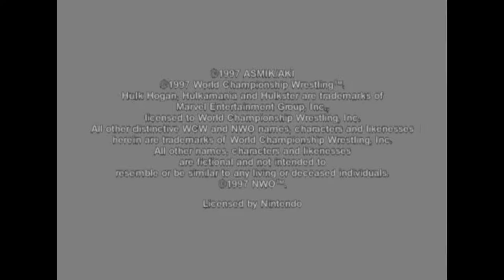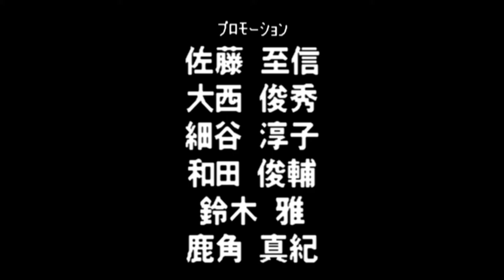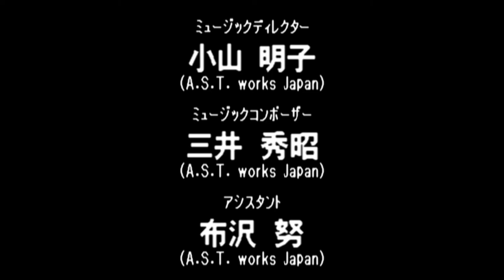Virtual Pro Wrestling 64 N64 - NWGP Tag Team Championship Title - Kakihara/Ace (1080p/60fps)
Virtual Pro Wrestling 64 N64 - NWGP Tag Team Championship Title - Masahito Kakihara/Johnny Ace (1080p/60fps)

1:53 - Jushin Liger/El Samurai

8:42 - Shinya Hashimoto/Junji Hirata

13:06 - Keiji Mutoh/Kazuo Yamazaki

20:45 - Masahiro Chono/Hiroyoshi Tenzan

27:27 - Antonio Inoki/Seiji Sakaguchi

34:17 - Credits